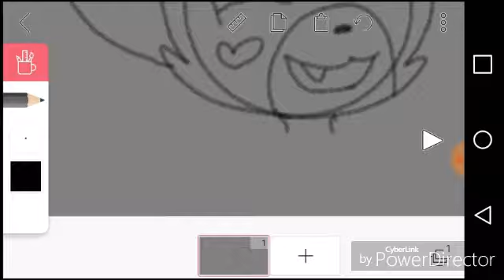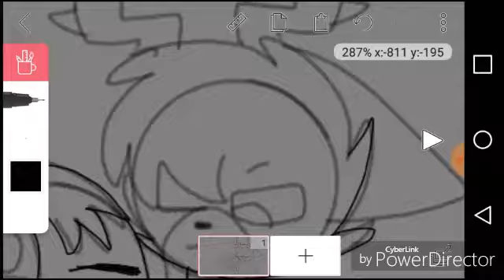For Tudio the fabulous one